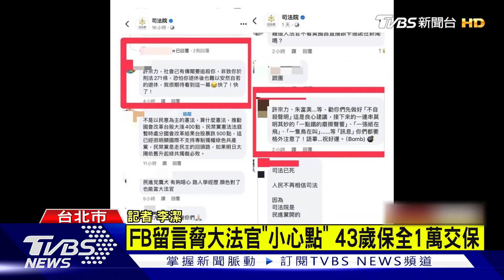FB留言恫大法官「小心點」 43歲保全恐嚇罪 1萬交保｜TVBS新聞